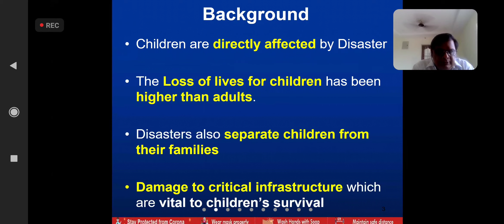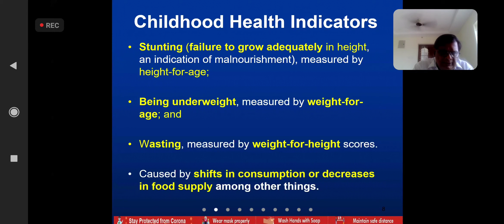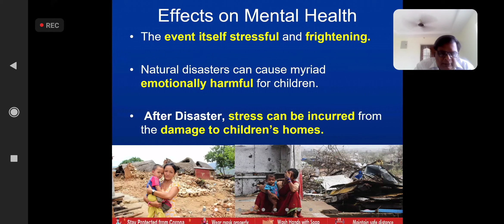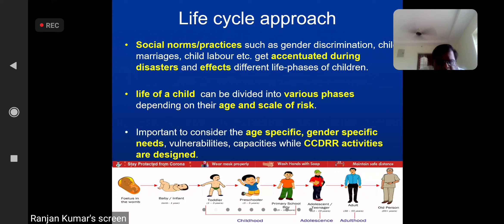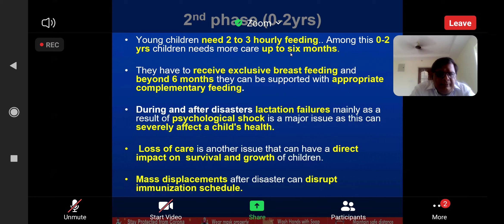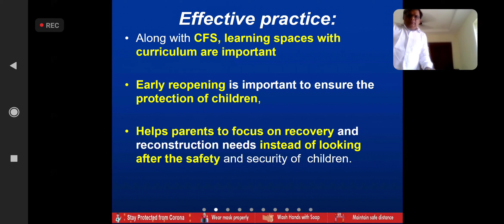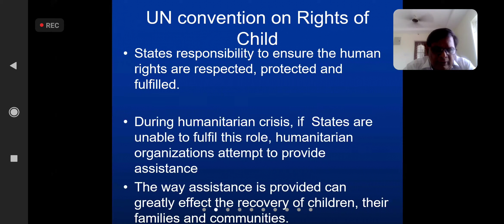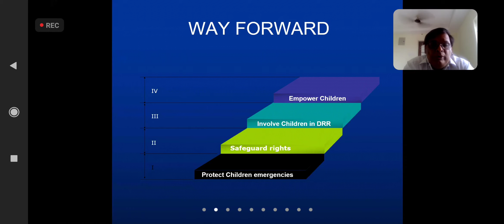Child centered disaster risk reduction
DRR